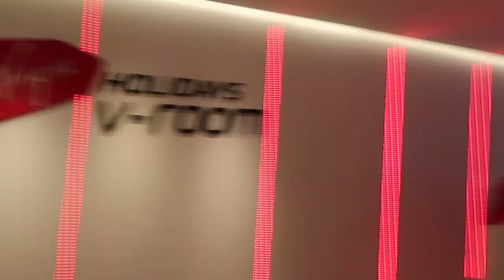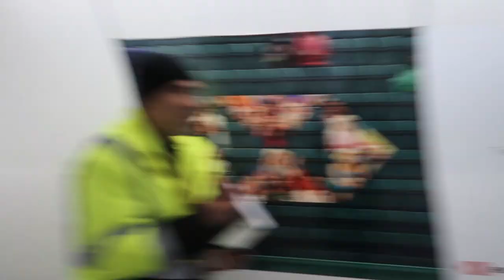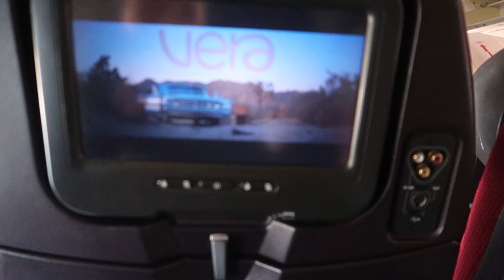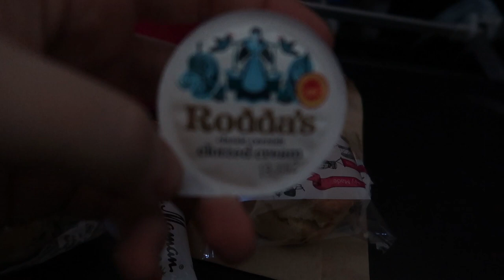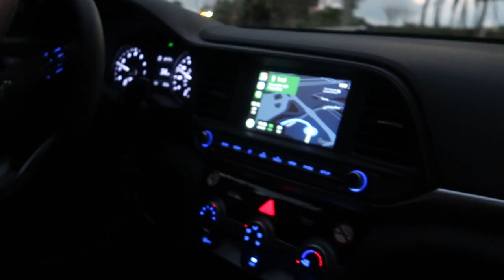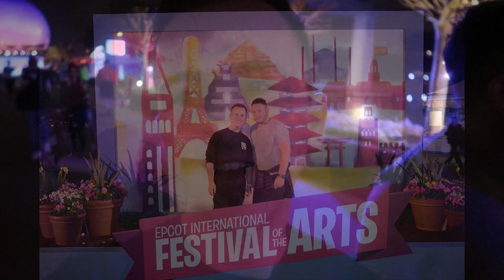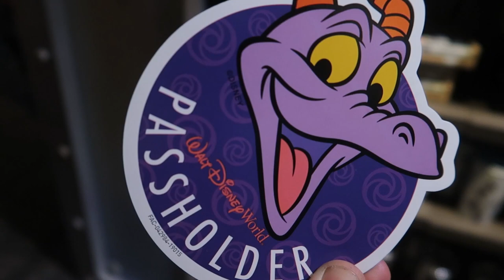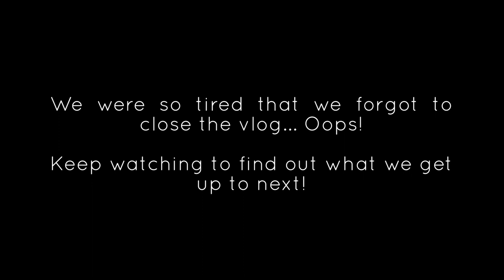TRAVEL DAY - WALT DISNEY WORLD | FLORIDA VLOG | EPISODE 2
Who doesn't love a Walt Disney World Florida Travel Day vlog???

We fly out from London Gatwick on Virgin Atlantic to the loved Orlando International (MCO).  We check out the Virgin V Lounge before hitting the skies.  It's not all travel day in this vlog though,  once we touch down we check in to the Grand Resort Orlando Celebration before heading straight over to Epcot and use a fast pass for Illuminations.  It's a jam packed travel day so sit back and enjoy!

Adam Hattan
Tim Tracker
Leap Year Thing